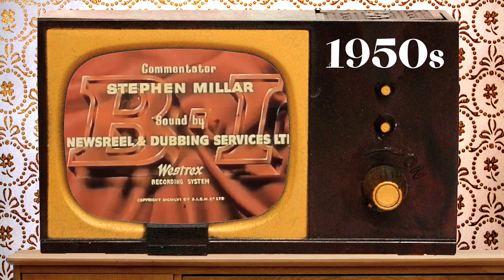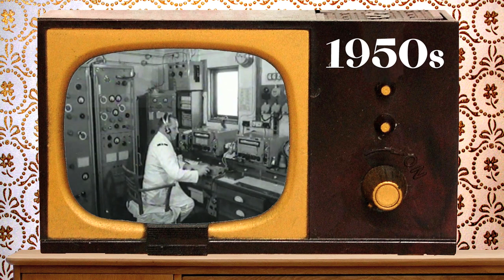P&O Timeline - 1950s Cargo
Discover more about P&O cargo ships in the 1950s.

Films included are clips from:
'The Connecting Link', a British India Steam Navigation film from 1956
'Men of the Ships', showing crew working on board P&Os CHUSAN (1950) in 1957.